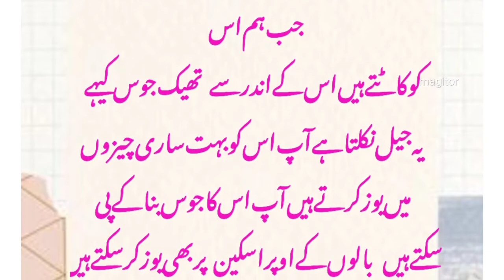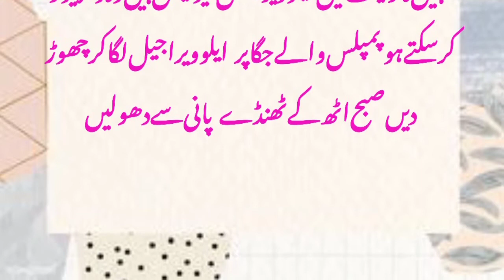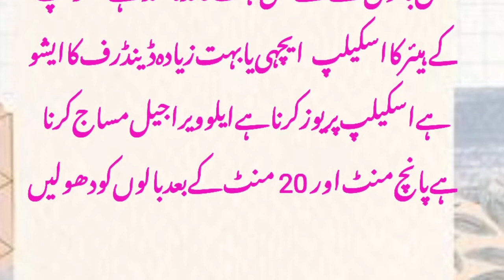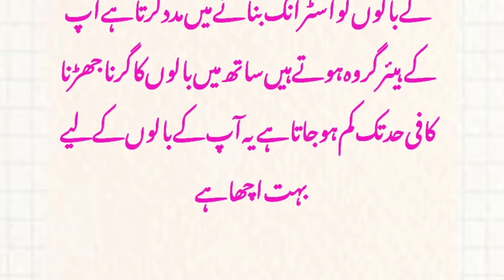Amazing Benefits Of Aloe Vera || Everyday Uses and Health Benefits of Aloe Vera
Hairspa, haircare, beauty, shinyhair, Diyhairspa, damagedhair, smoothhair, silkyhair,

hairsmootheningathome, keratin treatmentathome,

longhair, hairpack, hairmask, hairmaskforfizzyhair,

Hairproblemsolution,, homemadehairmask,

haircareroutine, easyhaircaretips, haircare, homeremedy,

besthairmask, keratin, keratinhairmask, keratinhairtreatment, silkysofthair, hairsmoothening, hair, hairsmootheningathome,

beauty, shinyhair, frizzyhair, dryhair, hairgrowth, smoothshinyhair, hairsmoothening,

hairsmootheningtreatment, hairsmootheningcream,

hairgrowthchallenge, haircaretips, hairfallsolution, hairoil, haircarefornaturalhair, haircareshorts, haircaretips, haircarehacks, haircarefordandruff,
skincare routine morning routine baby alive how to get clear skin how to get rid of acne how to get rid of pimples how to wash your face#sunscreen skincare hacks#how to wash your face properly#best skin care products for men#how to get clear skin naturally#advantage spot treatment clean and clear#trending tim dessaint skincare routines#skin brightening do it yourself how to get ride of acne#skin care routine
haircareforhealthysilkyshinyhair, shinyhair, hairpackforkids, kidshairpack, hairspa, kidshaircare, haircareinwinter, hairspaathome, DIYhairmaskr, homemadehairmask, besthairmask, deepconditioninghairmask,